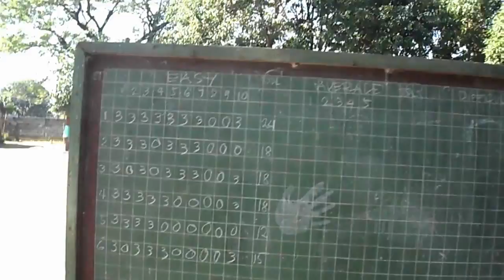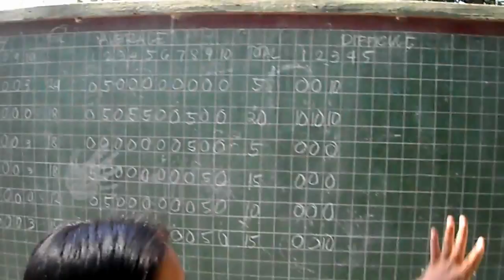United Nations Celeb 2011 at PiazNHS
Collage making and Flag identification